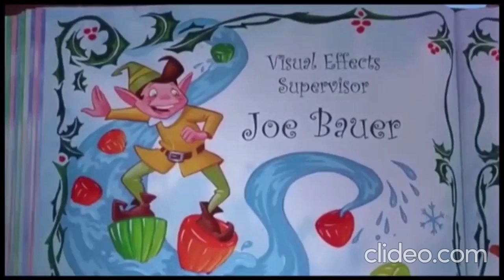081124 Split Screen Credits elf